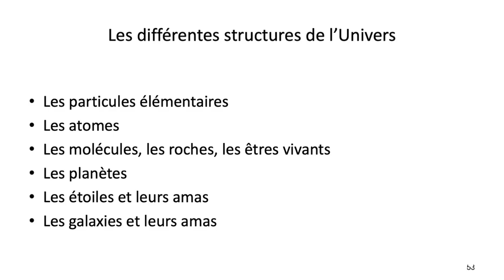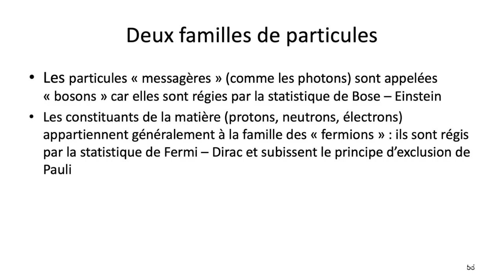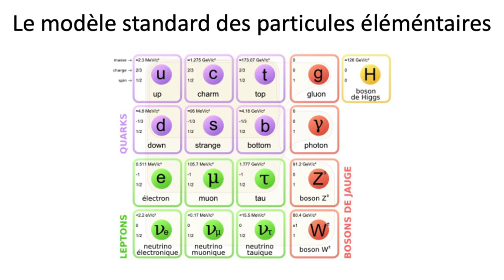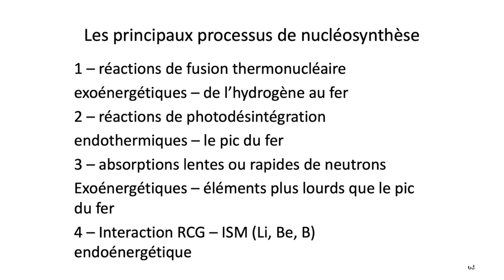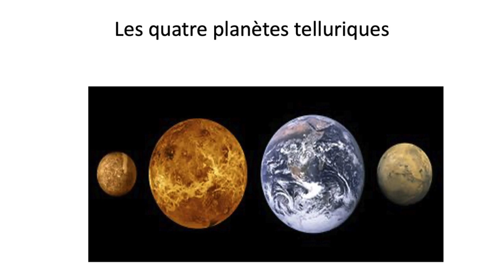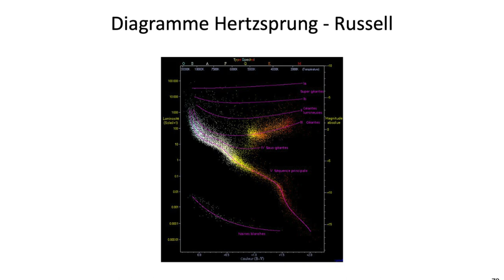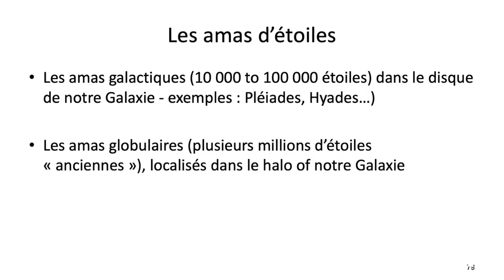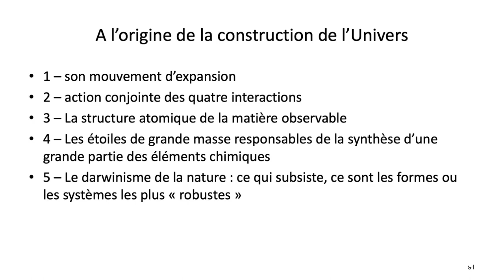COMMENT EST CONSTRUIT L'UNIVERS ?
Jean Audouze est astrophysicien et directeur de recherche émérite au CNRS, affecté à l’Institut d’Astrophysique de Paris (IAP). Ses recherches concernent la nucléosynthèse, l’évolution chimique des galaxies et la cosmologie. Il fut successivement directeur de l’IAP de 1978 à 1989, conseiller scientifique du président François Mitterrand de 1989 à 1993, président de l’Etablissement Public du Parc et de la Grande Halle de la Villette de 1993 à 1996, directeur du Palais de la découverte de 1998 à 2004, président du comité scientifique du Salon Européen de l’Innovation et de la Recherche de 2004 à 2009 et Président de la Commission Nationale Française pour l’UNESCO de 2010 à fin 2014. Par ailleurs, il enseigna l’astrophysique à l’Ecole Polytechnique de 1974 à 1989 et la mise en culture de la science de 1990 à 2008 à Sciences Po (Paris). Actuellement il est également scientifique associé au Théâtre de la Ville de Paris et il préside l’association « Prévenance – Apprenons à vivre ensemble ». Il est l’auteur, seul ou en collaboration de plus de 200 publications scientifiques et de plus de 20 ouvrages de vulgarisation scientifique

Conférence : Comment est construit l’Univers ?
29 juin 2022, 10h45 - 11h30 — Amphi 34B

L'Univers est structuré à toutes échelles. Dans un premier temps, ces différentes structures seront exposées. Ensuite, on mettra l'accent sur deux d'entre elles, l'étoile et les particules élémentaires. Enfin, on évoquera le " darwininisme " de la construction de l'Univers à toutes échelles.